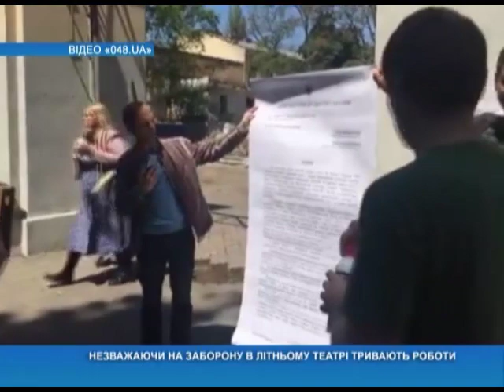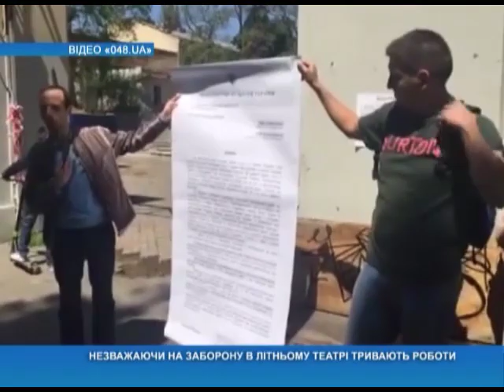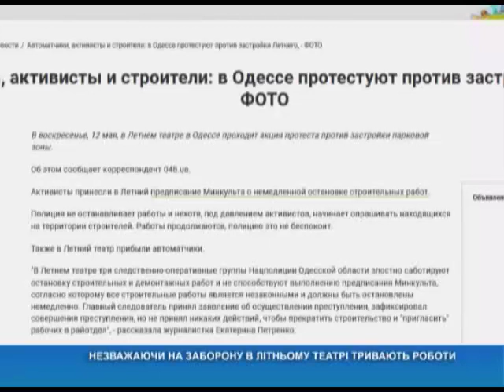Наедине со всеми: Олексій Мельников та Максим Попов от 15.05.2019